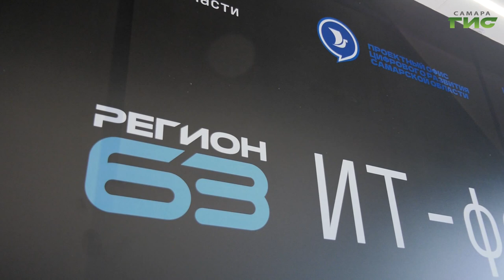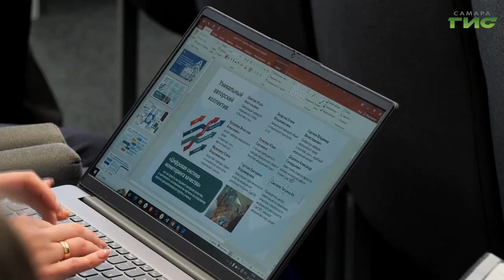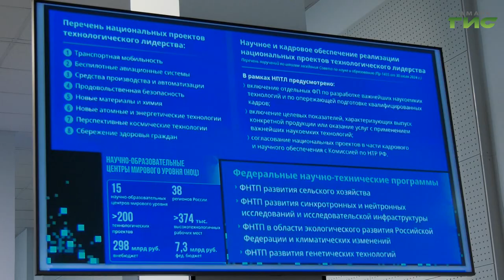В Самаре состоялся первый региональный IT-форум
Шаг к новым возможностям. В Самаре прошел первый областной IT-форум "Регион 63: цифровая стратегия будущего". Идею его проведения предложил губернатор Вячеслав Федорищев на встрече с представителями отраслей информационных технологий и связи. Ксения Баканова продолжит тему.